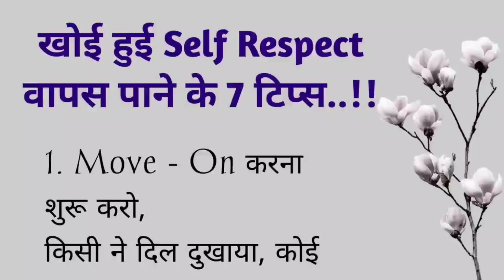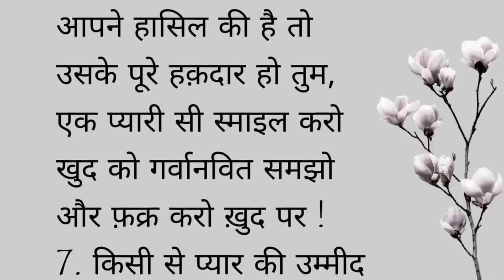खोई हुई इज्जत पाने के लिए महत्वपूर्ण बातें 💯🥀👌 important tips for self respect 👏👍